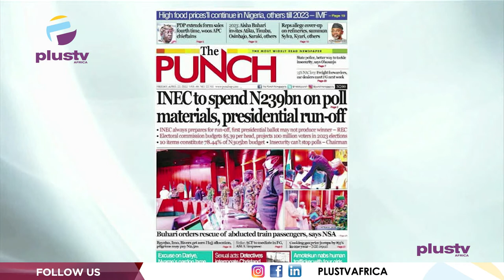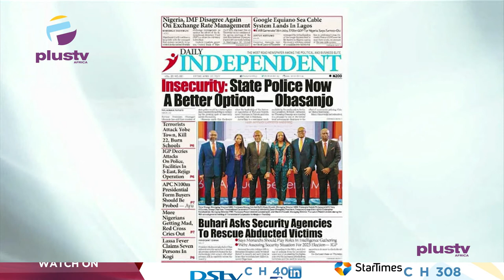Buhari Orders Rescue Of Hostages With Kidnappers | OFF THE PRESS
Jide Johnson, Chief Lecturer, Nigerian Institute Of Journalism Joined Justin Akadonye & Mercy Ebokpo to review the biggest stories in Newspapers today.

Emeka Madunagu, Publisher, Metrostar Newspaper Lagos Joined Us To Discuss